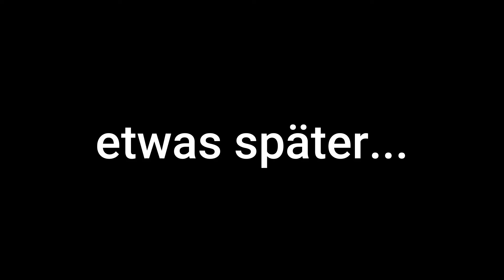Troll bei Frozzy mit Life Reaktion!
╔ ➥ ⁉️ Kiso ⁉️

╠ ℹ️ Community und Kiso Discord ℹ️

╠ 🎮 Kiso Hauptserver IP: [noch nicht verfügbar] 🎮

╠ 🎮Kiso Bauserver IP: kiso-bauen.de 🎮

╠   🗳️ Hier kannst du für Kiso Voten! 🗳️